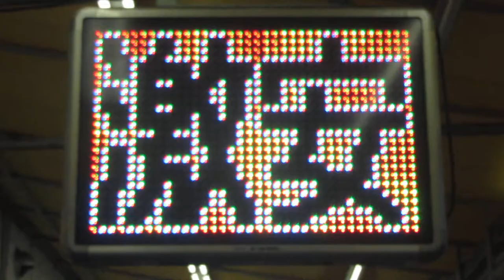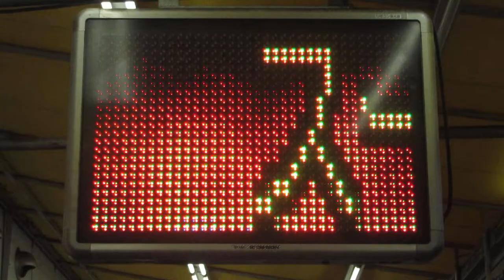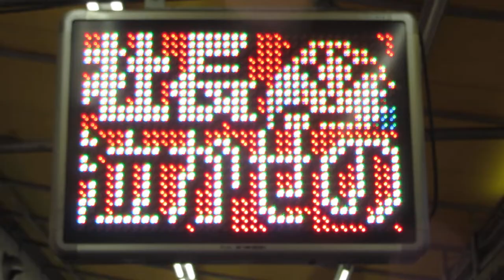広告用の電光掲示板 エムケー精工 ストアサイン SSNV32T1WAO スーパー玉出 京橋店